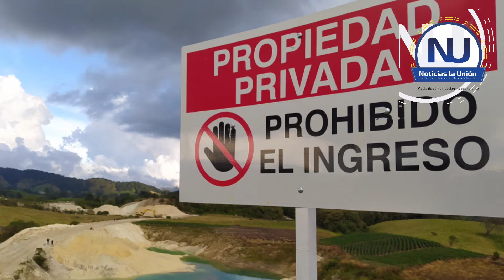El municipio de La Unión tiene solicitado casi el 70% del territorio para la minería de caolín.